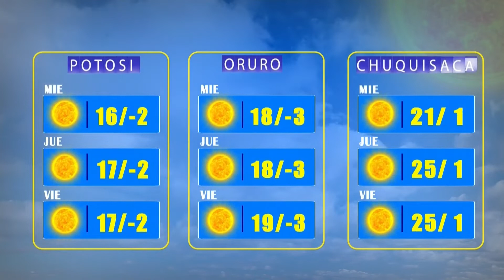El Clima de Bolivisión – 29 de junio del 2022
Desde el centro de datos meteorológicos de Bolivisión le mostramos el pronóstico del tiempo para hoy 29 de junio  del 2022